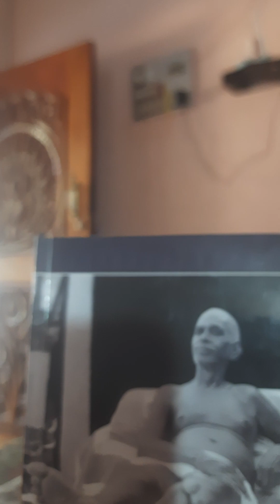ఓం నమో భగవతే రమణాయ